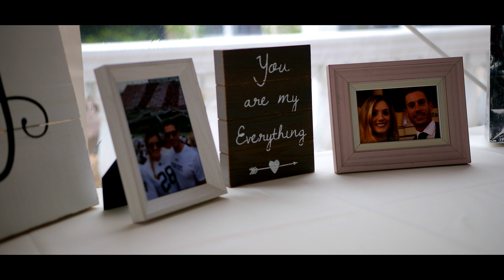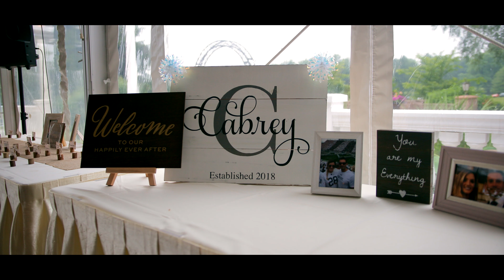"She knew right away that he was the one" - Nikole & Stephen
Nikole & Stephen get married at Penn Oaks in West Chester, PA!!